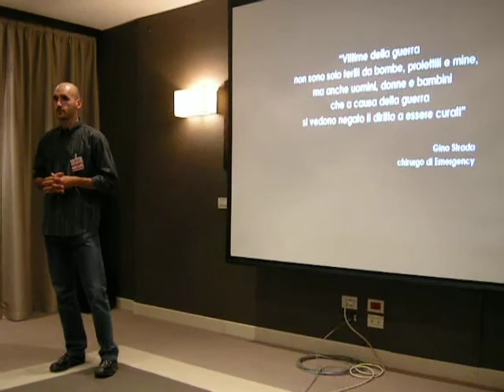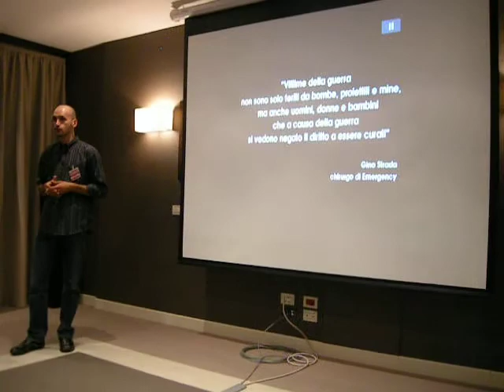Domani torno a casa - Emergency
In occasione dei 15 anni di Emergency, Alberto B., volontario del gruppo di Emergency-Padova presenta "Domani torno a casa" di Fabrizio Lazzaretti e Paolo Santolini, presentato nel 2008 alla 65a Mostra del Cinema di Venezia, Il film-documentario è il frutto di due anni di riprese tra il nuovo Centro cardiochirurgico di Khartoum (Sudan) e il Centro chirurgico di Kabul (Afganistan) di Emergency.

Si raccontano le vicende di due bambini, vittime della guerra: Yagoub, un quindicenne sudanese colpito da una grave malattia cardiaca, e Murtaza, un bimbo afgano di sette anni incappato in una mina.
"Domani torno a casa" è stato proiettato nella sala congressuale del NH Hotel Mantegna di Padova, grazie alla preziosa collaborazione della catena alberghiera spagnola NH HOTELES.